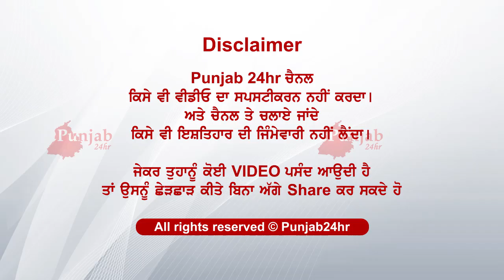ਦੇਖੋ ਕਿਵੇਂ ਬਦਲ ਅਵਾਜ...